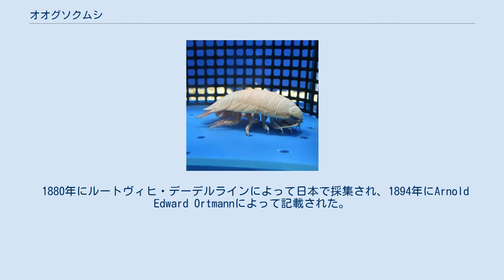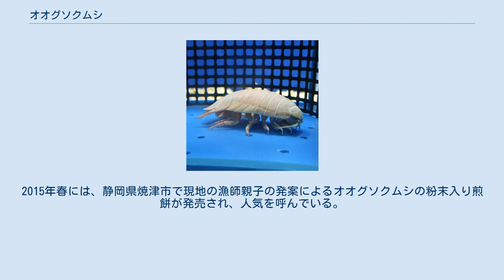オオグソクムシ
オオグソクムシ (Bathynomus doederleinii) は、等脚目スナホリムシ科に属する海生甲殻類の一種である。
 1880年にルートヴィヒ・デーデルラインによって日本で採集され、1894年にArnold Edward Ortmannによって記載された。
種小名は採集者への献名である。
 日本の本州中部以南の水深150-600メートルほどの深海底や、大陸棚に分布している。
 体長は体幅の約3倍で、ダイオウグソクムシ（約2倍）と比べて細長い。
腹尾節の中心線は盛り上がっており、後縁には7本の棘がある。
 ダンゴムシやフナムシの仲間である等脚類の中では、本種は日本最大種であり、体長が10-15センチメートルにも達する。
体が大きいぶん、等脚類の特徴である第一触角も判別できるほど大きい。
腹部末端の遊泳肢を動かし、体を仰向けにし、上下にくねらせるようにして泳ぐ。
口から悪臭を出して、身を守ると言われている。
 その姿が面白く、最近は本種を飼育している水族館も増えてきている。
 2013年2月16日、愛知県蒲郡市の竹島水族館が、卵を孵化させることに日本で初めて成功した。
 本種は雑食性で、水中の有機物なら何でも食べ、魚の死体や弱った小動物やヒトデなどを食べる。
見た目がグロテスクで非常に貪欲で、網にかかった魚を食い荒らすことがあるので、漁師からは嫌われているものの、海中生物の死体を掃除してくれる役割も強く、他の動物達の餌にもなっているという側面もある。
 本種は深海に生息し、生物としての知名度も低い。
しかし駿河湾等一部の地域では深海魚に混ざって漁獲され、漁港で販売しているという。
食べた人の証言によると、筋肉部分はエビとシャコの中間のような味、またはエビやカニに似た味といわれ、非常に美味との声もあるが、食用可能な部分は少量である上、内臓は苦味が強く不味だという。
2015年春には、静岡県焼津市で現地の漁師親子の発案によるオオグソクムシの粉末入り煎餅が発売され、人気を呼んでいる。
2021年のこいのぼりシーズンには、静岡県沼津市のオフィスグルーが運営するオリジナルこいのぼり製作チーム「ミセスミシン」が、オオグソクムシ型のこいのぼり「オオグソクムシのぼり」を製作した。